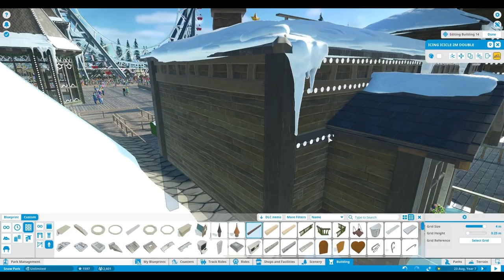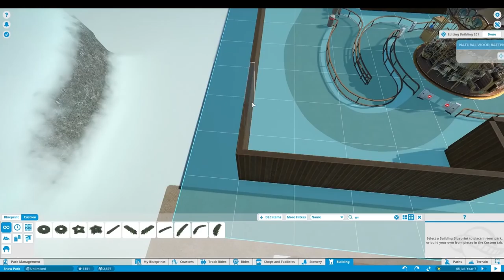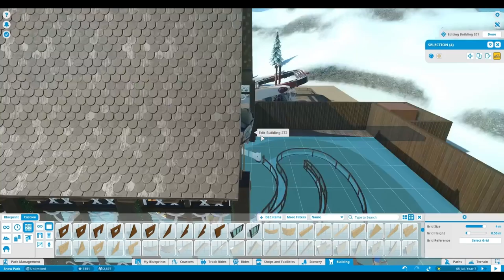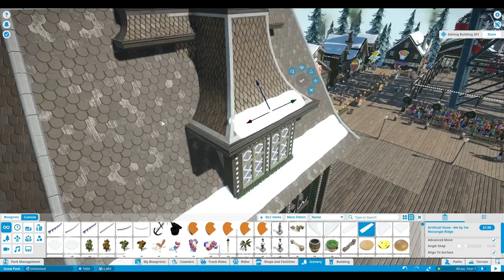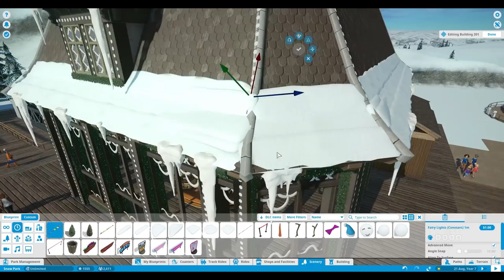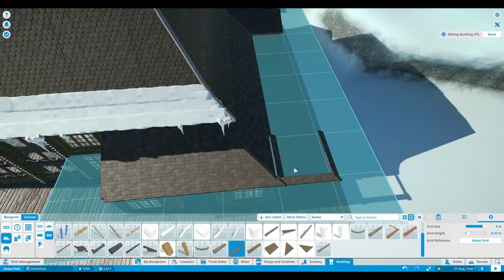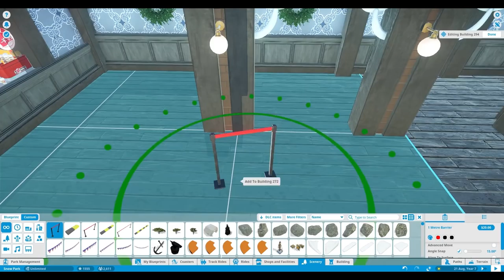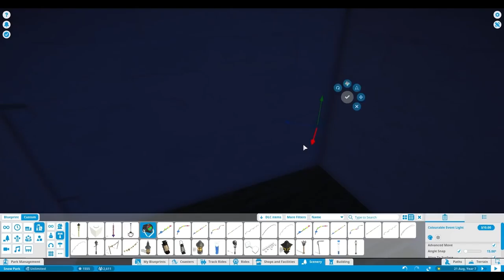❄️ Indoor Venetian Carousel | Let's play Planet Coaster | Ep. 7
Planet Coaster: Christmas Village (Winter Wonderland) | The indoor Venetian Carousel  | Let's build | Building | Let's Play | Speed build | Speedbuild | Shops | Christmas Lights | Christmas Decorations | Let's celebrate christmas together in this small xmas/snow series. I already build alot of this series, so you might see some sneak peeks during the cinematic shots. I want to create a snow area on top of a mountain where family's can come together for christmas shopping, dining, drinking and fun at the fun fair that is blended inside of the village.

I hope we can come together more during this series; share our happy and sad story's and most important: share our love and support during this Christmas time.

My boyfriends band at Night of the Park 2016
(video made by me, music live recorded from the event - my boyfriend sings the first two songs from Bob Marley)

And last but not least ! Me singing with my boyfriend last year for the Planet Coaster launch ;)